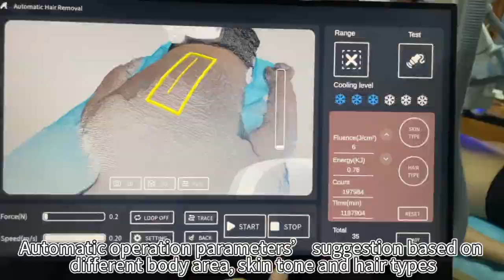Robotic Arm non contact hair removal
Rocozyer technology frees your hands and intelligence comfort life. Use 3600W fiber coupled diode laser with triple wavelength 808nm, 755nm, and 1064nm achieve fast and non-contact hair removal. High power, no need gel, high efficiency and effect, save human work and cost a lot!